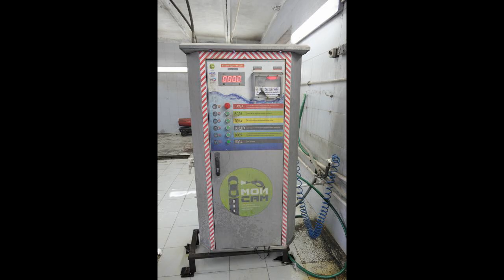Продается готовый бизнес *автомойка*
Цена: 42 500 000 Руб.
Сфера деятельности: автомойка
Номер лота: 2593586, Предложение для инвесторов и предприимчивых людей!
Продается действующий бизнес *автомойка* в Северо-Западном округе Москвы.
преимущества:
1. Отдельно стоящее нежилое здание площадью 232 кв. м. из кирпича.
2. 4 действующих поста самообслуживания.
3. Административное помещение с санузлом и местом для торговой деятельности.
4. Отдельное помещение для кузовных работ, покраски и полировки автомобилей.
5. Шиномонтаж.
6. Участок огорожен забором, с отдельным въездом.
7. В наличии все центральные инженерные коммуникации: вода, канализация, электричество.
8. Высота потолка 3,5 метра.
9. Здание в собственности.
9. Расположено на участке площадью 897 кв. м, который предоставлен городом в долгосрочную аренду на 49 лет.
10. автомойка работает четвертый год, круглосуточно и обеспечивает хорошую доходность бизнеса.
11. Выгодная локация. В ближайшие годы в этом районе будет вестись строительство большого жилого массива, что еще больше увеличит привлекательность и ценность этого объекта.
12. Данную мойку можно сдавать в аренду. К собственнику постоянно обращаются с такими предложениями.
Покупая этот бизнес, Вы удачно инвестируете в свое будущее.
Объект проверен. Рекомендован к покупке.
горжилфонд эксперт в сфере недвижимости.